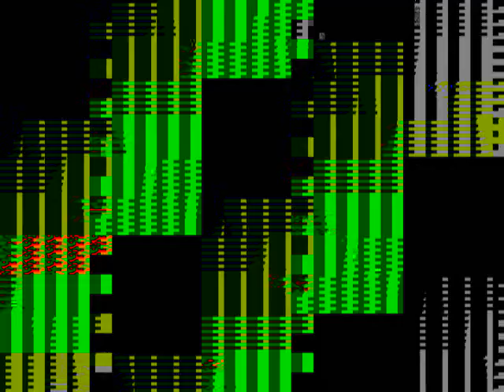young junkie skunk jphnny college glycerine GBNF